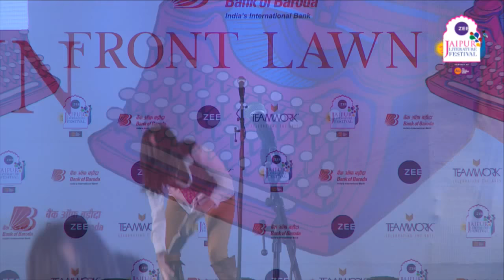Janice Pariat, Jeet Thayil, Jovan Mays, Melizarani T. Selva, Nathalie Handal and Tishani Doshi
Performance: Janice Pariat, Jeet Thayil, Jovan Mays, Melizarani T. Selva, Nathalie Handal and Tishani Doshi

Janice Pariat is the author of Boats on Land: A Collection of Short Stories and Seahorse: A Novel. She was awarded the Young Writer Award from the Sahitya Akademi and the Crossword Book Award for Fiction in 2013. Her novella The Nine Chambered-Heart was recently published and is forthcoming in the UK in May 2018. It is being translated for publication into six languages including Italian, Spanish, French, and German.

Jeet Thayil worked as a journalist for 23 years before writing his first novel Narcopolis. His five poetry collections include These Errors Are Correct, which won the 2013 Sahitya Akademi Award. Narcopolis was awarded the DSC Prize for South Asian Literature and shortlisted for five other prizes including the Man Booker Prize. The Book of Chocolate Saints is his second novel.

Jovan Mays is the Emeritus Poet Laureate of Aurora, Colorado, a National Poetry Slam Champion, curator of A Story, a student narrative project in Aurora Public Schools, a TED Speaker and Director of Your Writing Counts, a youth poetry programme throughout the Denver Metro that engages over 200,000 students annually.

Melizarani T. Selva is a spoken word poet, journalist and poetry educator from Kuala Lumpur. Having represented Malaysia in the International Literature Showcase in Norwich, she has performed in six countries with notable performances at TEDxGateway in Mumbai and Ubud Writers and Readers Festival. Her first book, Taboo, made the Top 10 Best-Seller List on Malaysia’s No.1 Online Bookstore. To date, her poems have been translated in French and Bahasa. She is the founder of Kuala Lumpur’s monthly spoken word poetry open mic ‘If Walls Could Talk’, a bilingual poetry slam ‘Slamokrasi’ and teaches performance poetry at international and national schools.

Nathalie Handal’s recent books include The Republics, lauded as ‘one of the most inventive books by one of today’s most diverse writers’ and winner of the Virginia Faulkner Award for Excellence in Writing, the acclaimed Poet in Andalucía and Love and Strange Horses, winner of the Gold Medal Independent Publisher Book Award, which The New York Times says, ‘trembles with belonging and longing’.

Performance:
Six of the most dazzling performance poets let loose on the stage. Expect fireworks